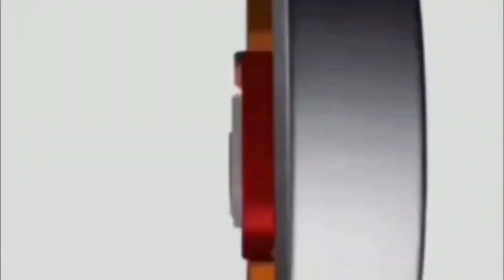Agron Kolaj - The Guardian from Kosovo (HIGHLIGHTS)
Agron Kolaj FC Prishtina first goalkeeper born 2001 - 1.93cm tall stands as one of the most talented goalkeepers from Balkans.

He is already under radar of many clubs across Europe, his is a very talented one.
In his first Season at FC Prishtina won the National Cup and is the Goalkeeper with most clean sheets in his Country.

Similar players:
Dominik Livakovic (Croatia)
Rui Patricio
Nick Pope